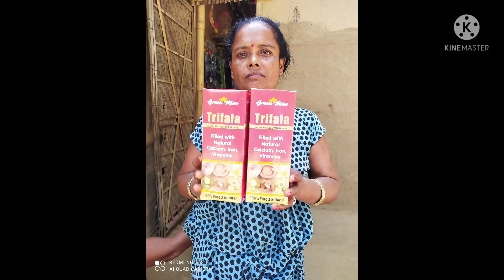My permanent customers pic (green mine )